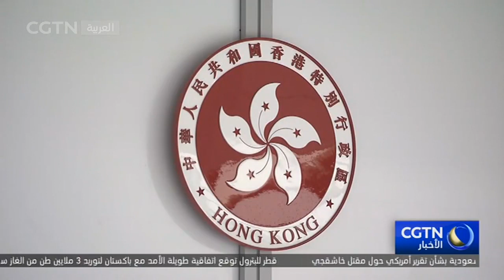المسؤولون المحليون: استعادة النظام بعد تطبيق قانون الأمن القومي